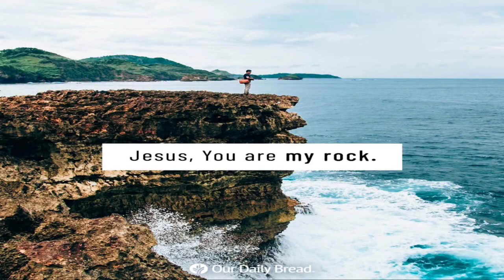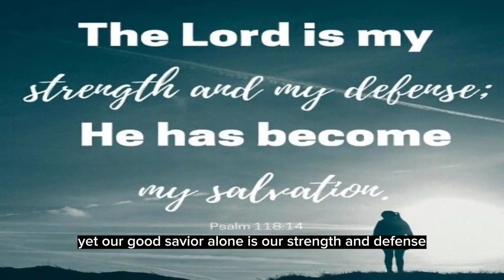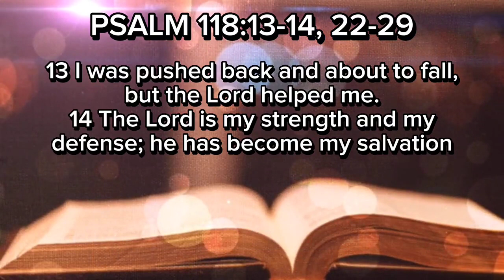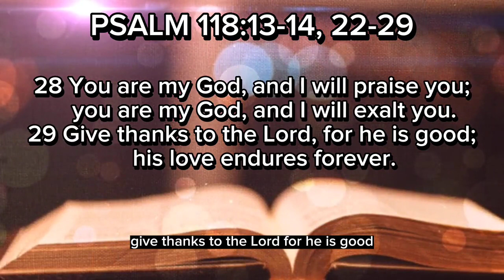OUR DAILY BREAD 04262023